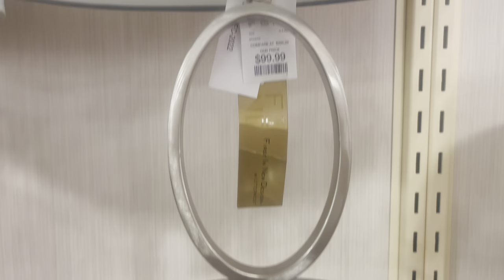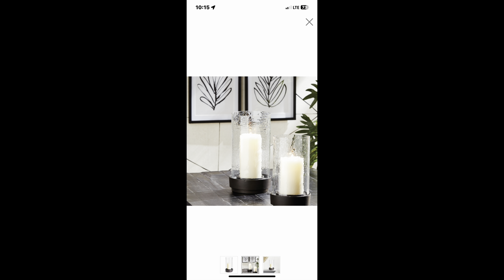HOME DECOR HAUL |DECORATE WITH ME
I am sharing a collective home decor haul with items from Home Goods, Crate and Barrel, Aldi and the Goodwill. I am also sharing how I plan to decorate my home with the items. I hope you enjoy!